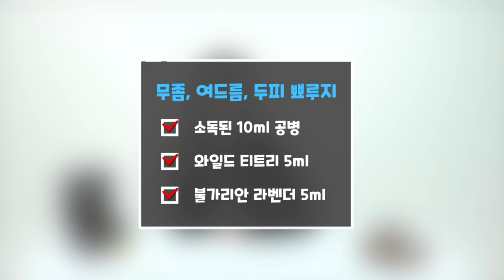에프킬라 향이 너무 싫다면 꼭 사용하세요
여드름, 뾰루지, 무좀, 비듬에 좋은

"와일드 티트리" 에센셜 오일

저번 영상에서 소개된 '티트리 오일'과
비슷한 효능을 가지고 있지만

별도의 블렌딩 없이 원액을 피부에 사용 할 수 있다는
점이 다른 '와일드 티트리' 오일

35년 경력의 피부 미용 전문가 최미경 교수님의
와일드 티트리 사용 노하우, 블렌딩을
영상 속에서 확인 해보세요🥰

영상 끝 부분에 3분 블렌딩 레시피도 있으니 끝 까지! 시청 부탁 드립니다🙇

00:00 오늘의 주제
00:20 이럴 때 사용하세요!
00:55 사용 시 주의 사항
01:36 와일드 티트리 소개
02:39 간단한 사용 방법
03:55 시청해 주셔서 감사합니다!
04:06 3분 블렌딩 레시피